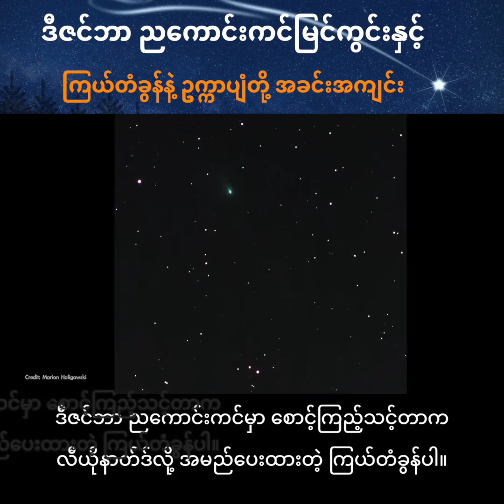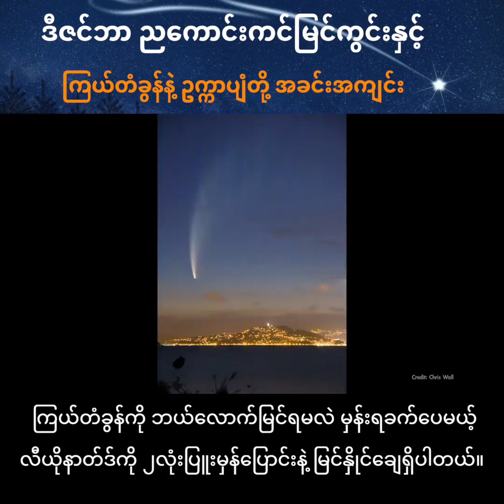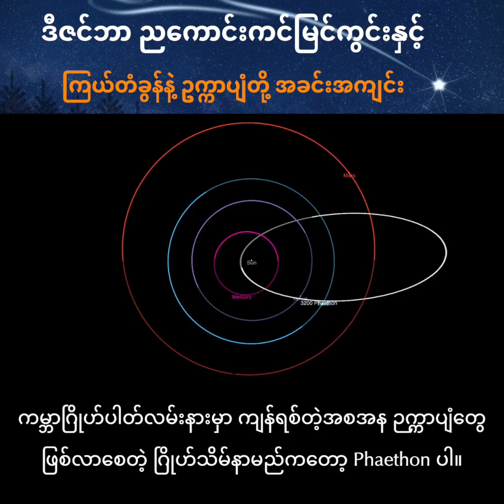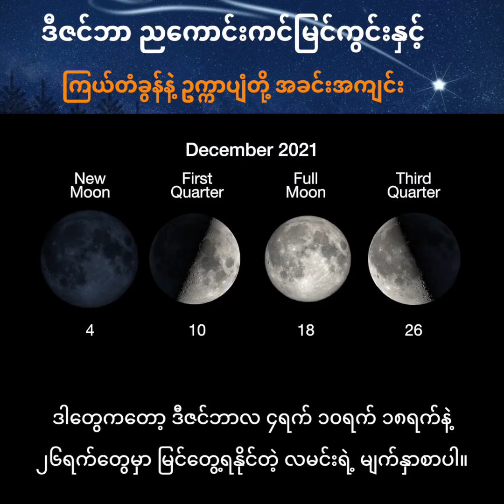ဒီဇင်ဘာလ ညကောင်းကင်မှာ ဘာတွေမြင်ရမလဲ? - DVB Science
လီယိုနာတ်ဒ်လို့ခေါ်တဲ့ ကြယ်တံခွန် နဲ့ ပေသန်လို့ခေါ်တဲ့ ဂြိုလ်သိမ်လေး ကမ္ဘာကြီးနားကဖြတ်သန်းကြရင် ဉက္ကာပျံတွေကို ဘယ်နေ့တွေမှာ တွေ့ရမလဲ။​